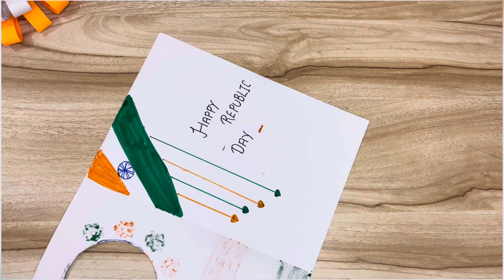Republic Day special card 🧡🤍💚||amazing cards ideas ||Republic day craft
Amazing cards ideas for republic day and independence day
Republic day special craft
Craft card